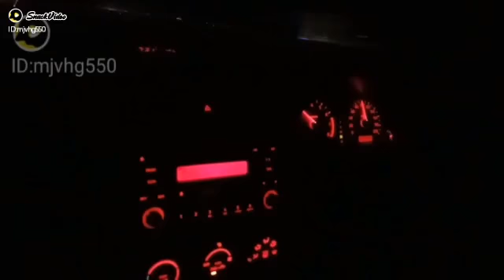Suzuki Liana Aerio 1.6 night whatsaap status